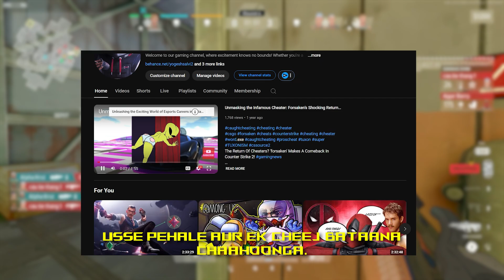The SHOCKING Reality of Indian Gaming Community Exposed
PC Specs:

CPU:I7 8750H
GPU:GTX 1050TI
RAM : 16GB DDR4
MODEL: ACER PREDATOR HELIOUS 300

IPAD PRO 2020 11INCH (256 GB)